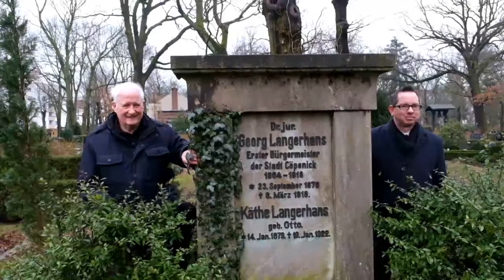Georg Langerhans - ein Bürgermeister in Köpenick/Georg Langerhans - a mayor of Coepenick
Georg Langerhans (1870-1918) war von 1904 bis 1918 Erster Bürgermeister von Cöpenick, wie die heute zu Berlin gehörende Stadt einst geschrieben wurde. Am 16. Oktober 1906 bekam er im Köpenicker Rathaus Besuch von einem gewissen Wilhelm Voigt, dem "Hauptmann von Köpenick". Der Berufsverbrecher aus dem ostpreußischen Tilsit wurde berühmt, Langerhans wurde vergessen. Selbst in Zuckmeyers Roman tritt er unter Pseudonym als Dr. Obermüller auf. Auf dem Köpenicker Friedhof an der Rudower Straße hat Georg Langerhans aber ein Ehrengrab. Zur Einweihung einer Gedenktafel am 100. Todestag kamen der heutige Bürgermeister Oliver Igel und Langerhans Enkel Georg Römhild.
Georg Langerhans was the mayor of Coepenick in 1906. He was the victim of the Captain of Coepenick, Shuemaker Wilhelm Voigt.